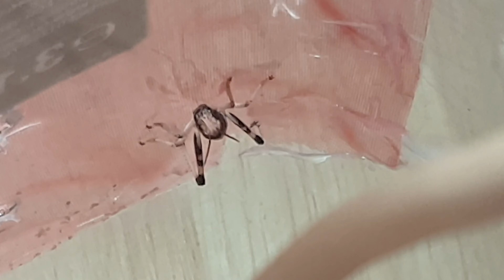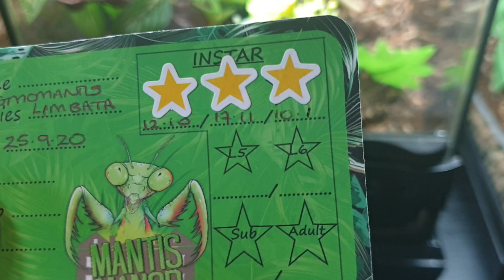OH NO! Not the CAT mantis ALSO!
Hello all!

Today is another sad video coming your way, our little cat mantis has sadly been eaten by a locust. So annoyed about this as we now only to this date we have three mantis in the lair now.

Darren